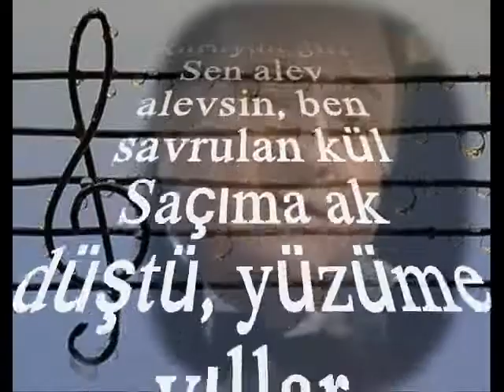Orhan SAYGICI-Sen Nisan'sın Daha (MUHAYYER KÜRDİ)R.G.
SOLİST:
*ORHAN SAYGICI*
VİDEOYU YAPAN
*RECEP GAYRETLİ*
GÜFTE: DR.BEKİR MUTLU
*BESTE: KUTLU PAYASLI
*USUL: SEMÂÎ-CURCUNA
*MAKAM: MUHAYYER KÜRDİ
Sen nisansın daha, ben sarı eylül
Sen goncasın açan, ben kuruyan gül
Sen alev alevsin, ben savrulan kül
Saçıma ak düştü, yüzüme yıllar
Bahar sende kalsın, bende acılar
Gidenler dönmez hiç, beni bekleme
Kalmasın hâtıram, resim isteme
Elvedâ diyorsun, sakın gel deme